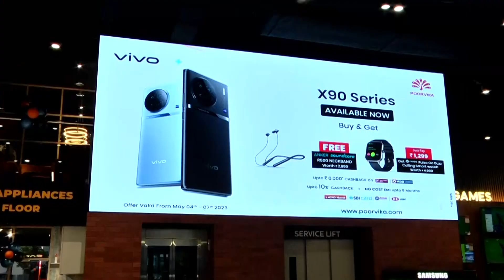Check out our X90 Series Super Day Drone Activity at Poorvika Stores, Chennai.